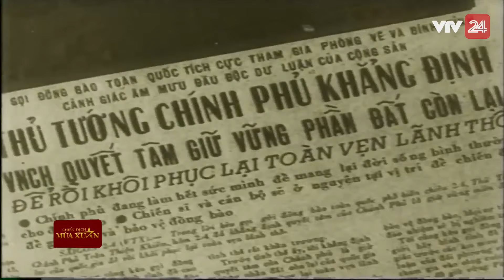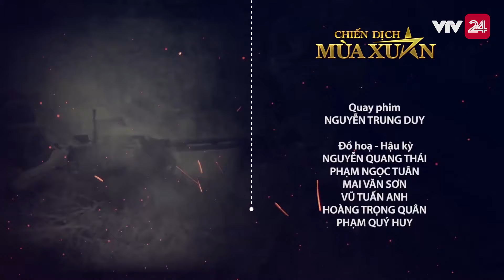Phá vỡ tuyến phòng ngự Phan Rang - Ninh Thuận | VTV24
Lần đầu tiên có một trận đánh bắt sống tướng địch.

Trận tiến công hành tiến quy mô lớn, giải phóng chỉ trong 2 ngày.

Chiến thắng Phan Rang, hành quân thần tốc tiến về  Sài Gòn.